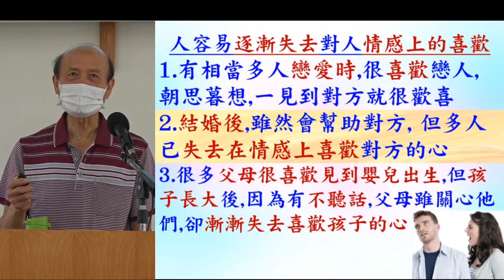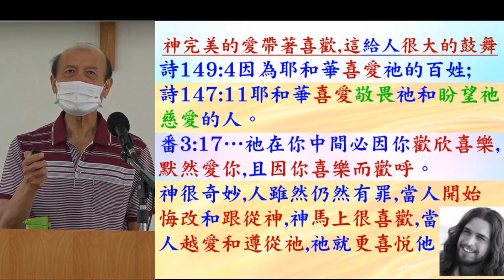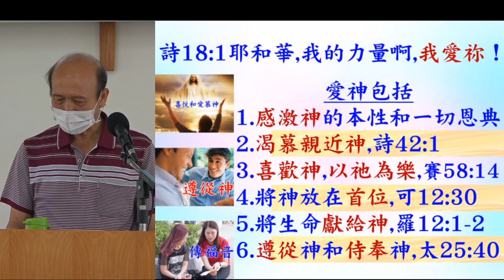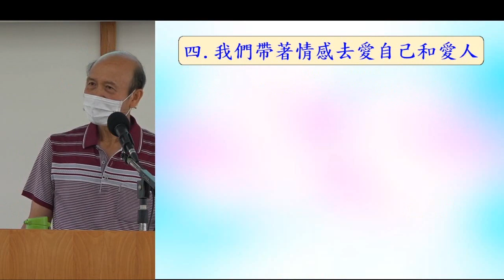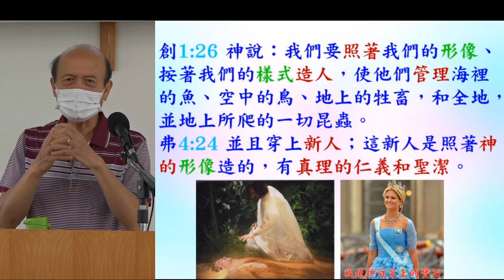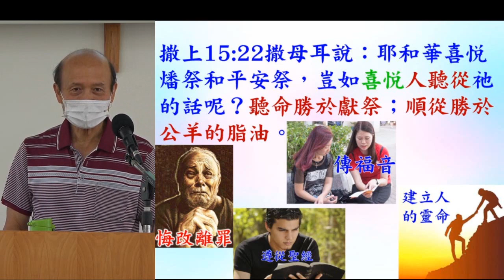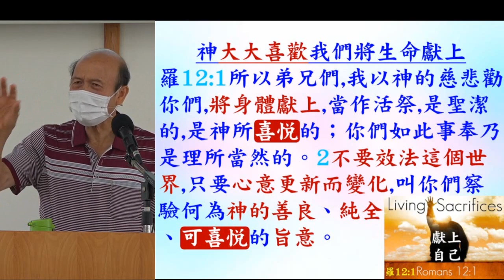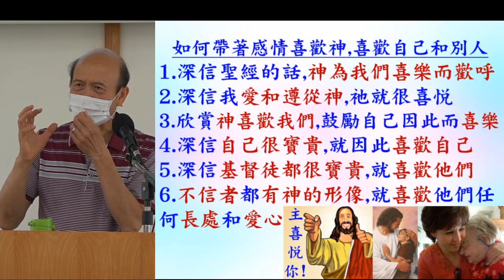被神喜歡,喜歡神,喜歡自己和別人 - 2022.10.27 葉牧師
被神喜歡,喜歡神,喜歡自己和別人

請肯定戶口名字是：Global Fire Missions Ministries Limited.

1. 與主的關係：怎樣建立與主相愛的關係，怎樣從主的愛得力，怎樣深信神的供應和計劃。
2. 處理生命：怎樣不被人、罪、負面思想情緒和潛意識、婚姻和生活的問題、和侍奉的問題影響。
3. 進入不同層次的侍奉：侍奉可以由簡單的生活見證，到建立別人的靈命，或進入策略性的侍奉。

《輕鬆得勝》的特色：
1. 一目了然：簡單知道怎樣處理和發揮生命。
2. 有實際可行的方法：我和很多人曾20年實際地應用。
3. 可以輕鬆喜樂地得勝：可以在恩典中輕鬆喜樂地處理任何問題，不需要在壓力下成長。因為耶穌的軛是容易的，而神喜悅我們任何真心的努力。
4. 活出《輕鬆得勝》並不太難：處理和發揮生命並不是遙不可及。